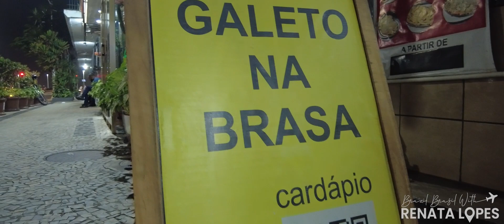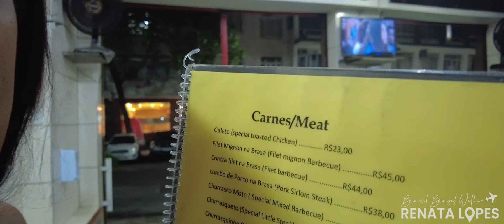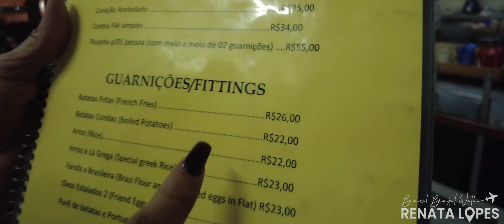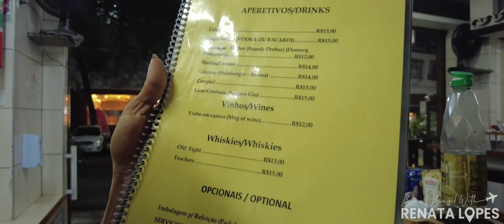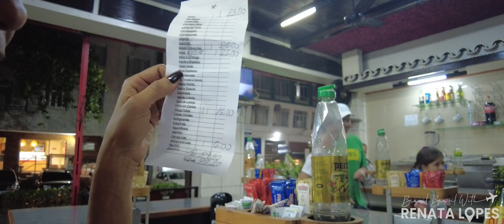Galeto ( A quick stop for more food in Copacabana)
After our stop in Barra it was getting late so we decided to get some food and comeback to Copa the next day. We ate at a place called Galeto in Copacabana Rio de Janeiro, Brazil.